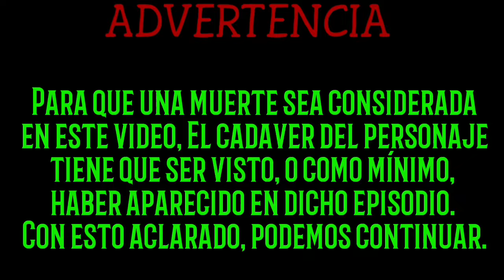Todas las muertes de Shifty - HTF